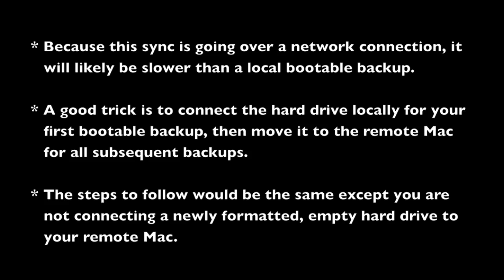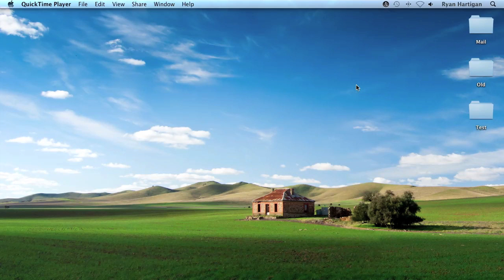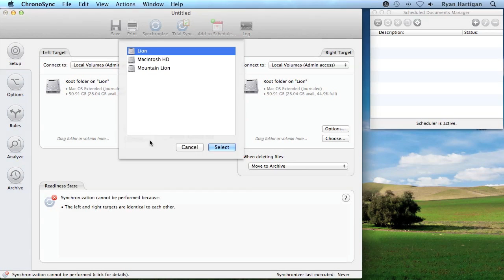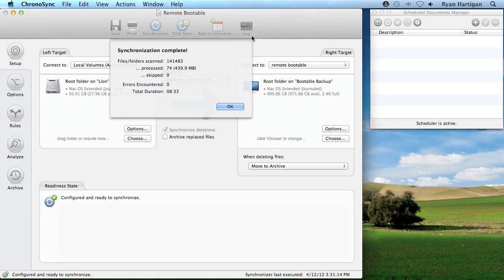Creating a Bootable Backup of Your Mac Over a ChronoAgent Connection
Learn how to create a bootable backup of your Mac using ChronoSync to a hard drive connected to a remote Mac with ChronoAgent installed.